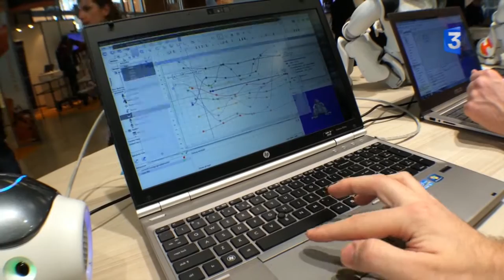INNOROBO 2014 : Comment programmer Nao ?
Envie de développer des applications pour le robot Nao ? Axel, Membre de la communauté &quot;Nao Développement&quot; , nous explique les 3 types de programmation.